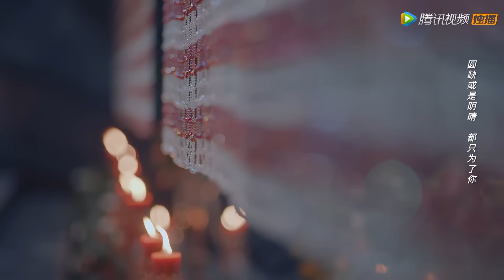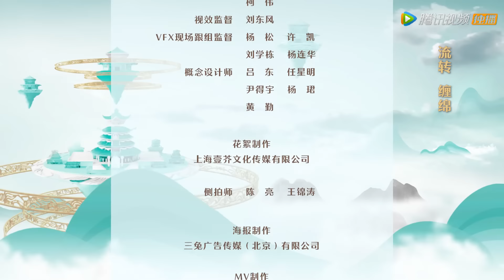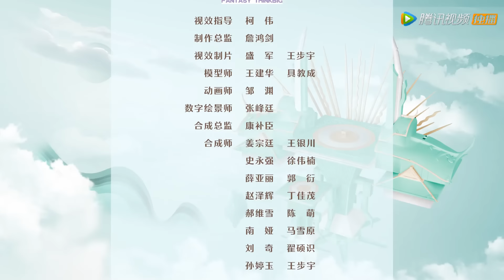ENG SUB【遇龙 Miss The Dragon】EP29 雪阡寻送青青定情信物，尘月再度轮回人间（王鹤棣、祝绪丹）